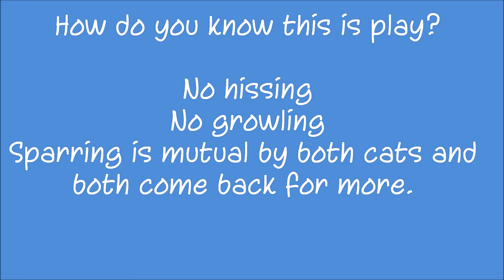An example of normal feline play behavior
This video shows an excellent example of normal play behavior between two male cats. Males often engage in rough play well into their teenage years. What you see here is not aggression.